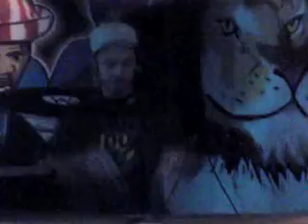MR FASO MIX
AT OPEN THE GATE AFTER EARL 16 SHOW Mr FASO CONTROLE THE MIXE.

                   VIDEO BY NICO SIGN CONNEXION